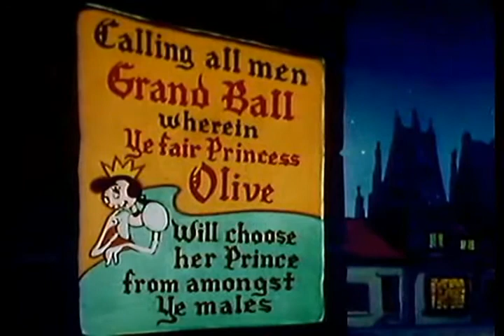Popeye Ancient Fistory